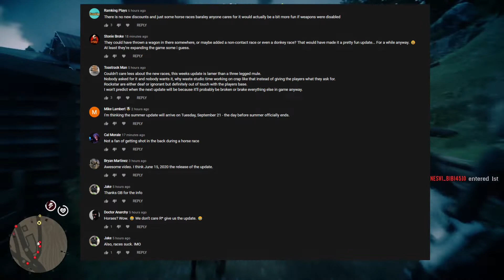Red Dead Online Thoughts on New Horse Races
Thoughts regarding New Horses Races added to Red Dead Online.